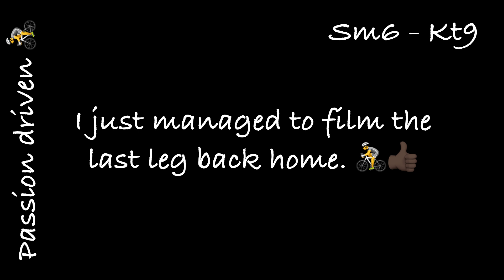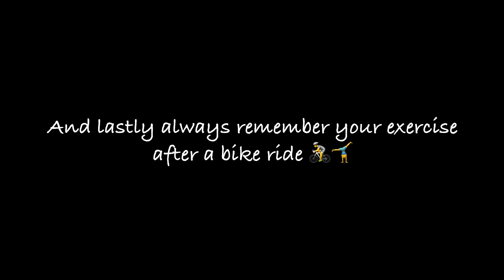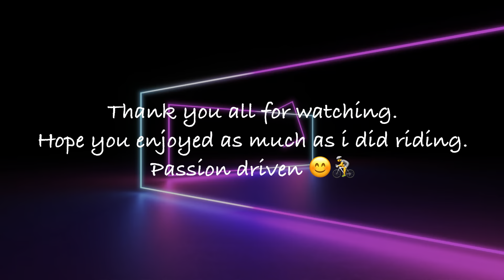Rode from Wallington to Chessington KT9 - Nearly turned back 😳🚴bikelife hillclimb rain☔️exercise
Been riding bikes from a young age, and still heavily in love with travelling and exploring different areas within the UK and thus far. Have a great weekend remain safe. DJ
Dejarn - Passion driven. 🚴🌧️📊📷